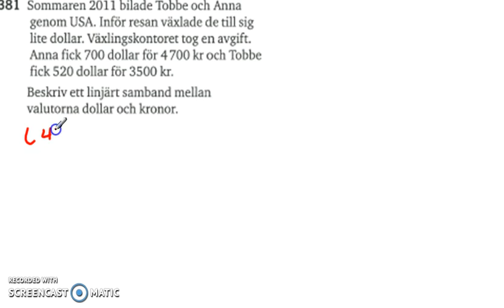Matematik 5000 Ma 2b Kapitel 1 1381 - Linjära modeller